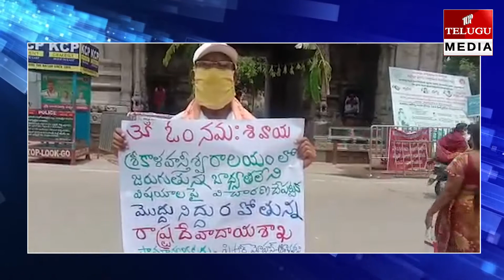శ్రీకాళహస్తిలో సాంప్రదాయాలపై మాజీ ఛైర్మన్ మోహన్ నిరసన ||Top Telugu Media